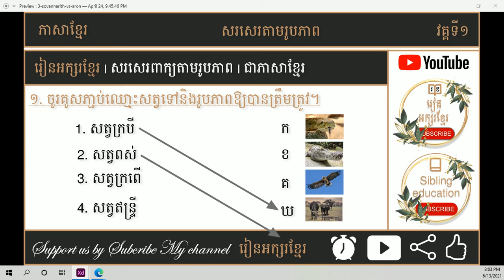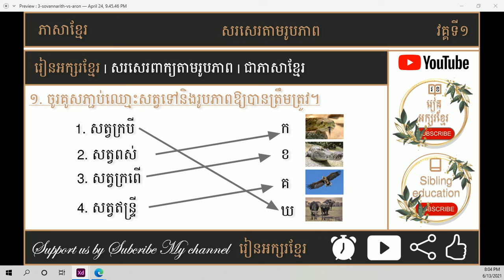គូសភ្ជាប់ឈ្មោះសត្វទៅនឹងរូបភាព | រៀនអក្សរខ្មែរ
** បំរាម
 ហាមប្រពាក្យសម្ដីមិនសមរម្យ
ការប្រើពាក្យពេជយ៍សម្លាប់ទឹកចិត្ត

*** សេចក្តីថ្លែងអំណរគុណ
អរគុណសម្រាប់ការទស្សនា
កុំភ្លេចជាវផងណា
ពីខ្ញុំ @រៀនអក្សរខ្មែរ

["រៀនអក្សរខ្មែរ?"]